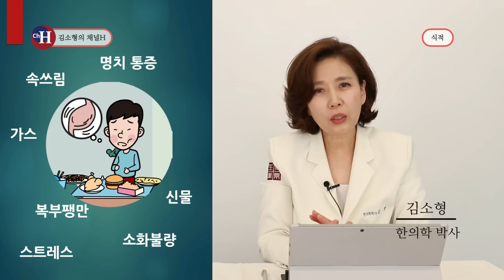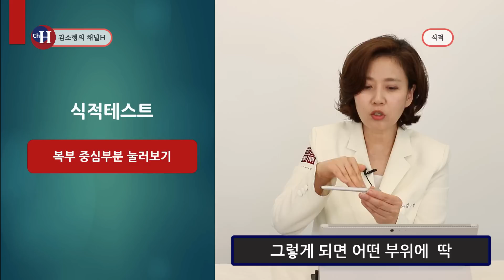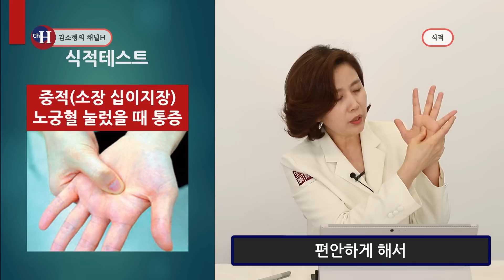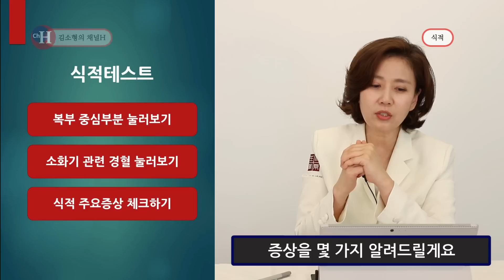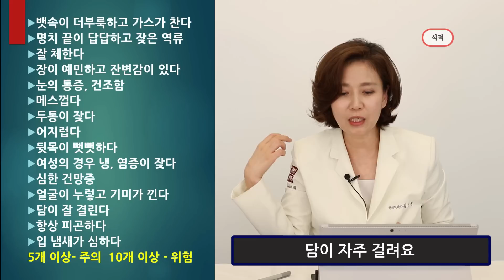가스가 많이 차는 이유? 속이 더부룩할때? 식적을 의심하세요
먹은 것도 없는데 하루종일 속이 더부룩하다거나 가스가 차고 명치가 아프고 신물이 난다면, 식적일 수 있습니다.
대체적으로 식적이 있는 경우엔 뱃속이 딱딱하게 뭉쳐있고 누르면 통증도 심한데요.
식적의 증상에 대해 김소형 원장이 알려드립니다.

▶ 김소형 채널H 블로그
: 원인 모를 만성위장병, 식적이 아닐까?